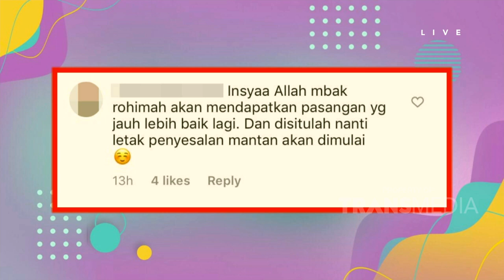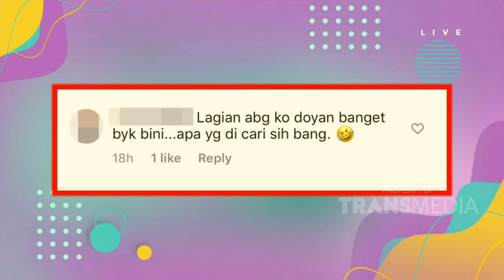HATI KECIL NITA THALIA INGIN RUJUK SEBELUM NURDIN WAFAT... | RUMPI (21/1/21) P1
RUMPI
TAYANG SETIAP SENIN - JUM'AT PUKUL 14.00 WIB